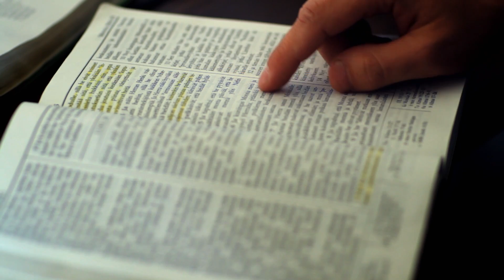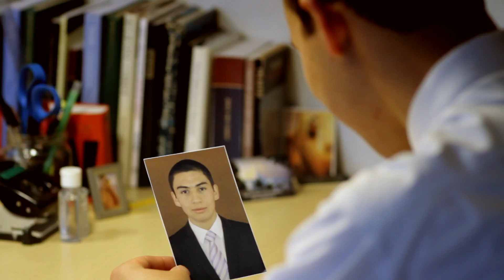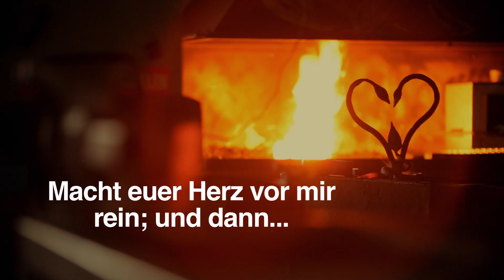Welchen Wert eine Vollzeitmission hat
Erlebnisse und Zeugnisse von jungen Mitgliedern aus Europa, die sich darauf vorbereiten, auf Mission zu gehen, die zurzeit auf Mission sind oder vor kurzem aus dem Missionsfeld zurückgekehrt sind.